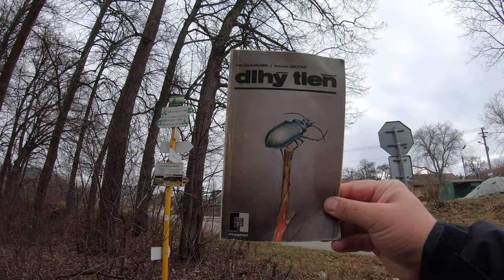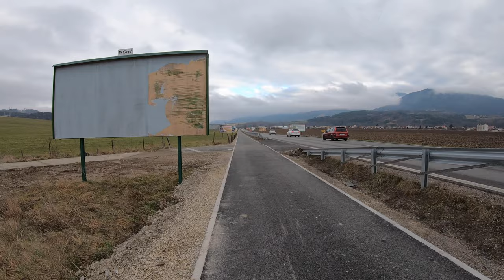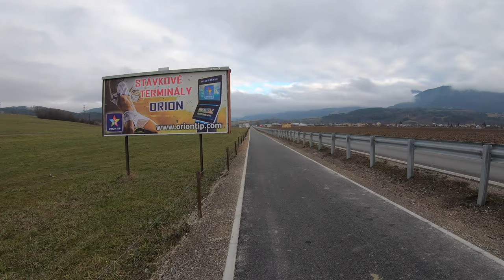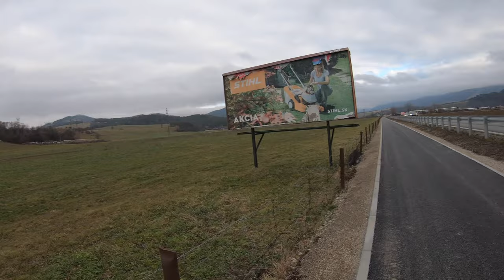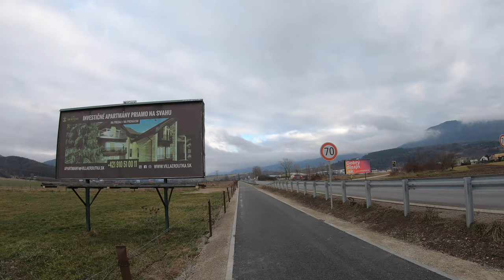🌳 Elektrická stanica Varín - Peši zo Žiliny CXCVI